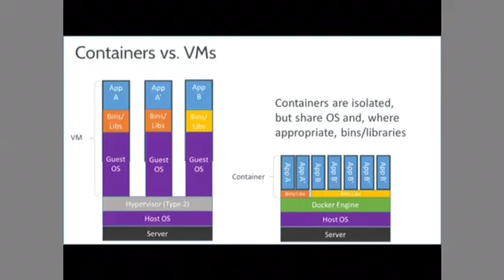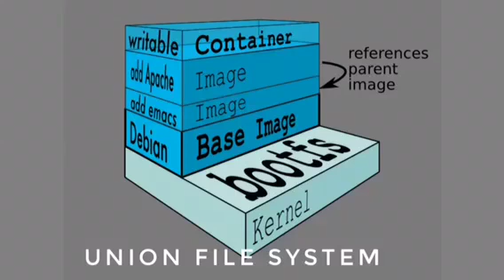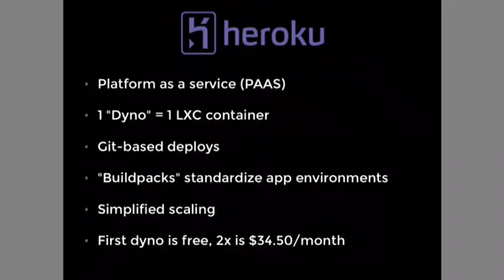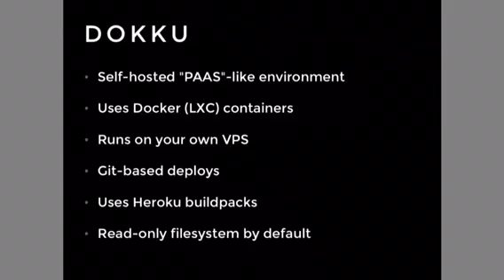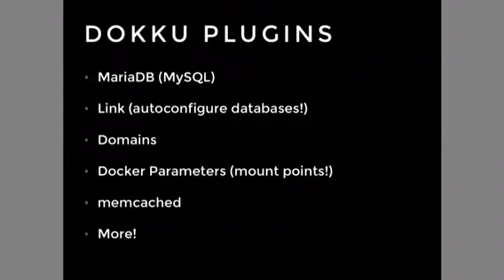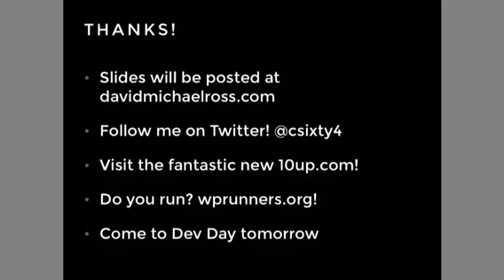Docker and Dokku @ WordCamp Philly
Narrated slideshow from WordCamp Philly 2014. Basically my talk, but without a passing pride parade and technical glitches.